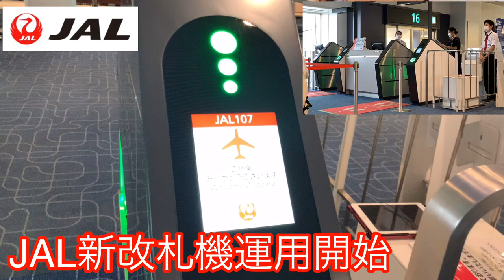JAL 国内線搭乗口山型新改札機運用開始 ステータス表示廃止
羽田空港第一ターミナル16番搭乗口に新しく導入された改札機です。一番高いところで1mを超えます。今までに比べてチケットをかざす部分が、斜めになりスキャンしやすくなりました。ステータス表示廃止されました。

別角度はこちらから

JAL 国内線搭乗口山型新改札機その2カラー別表示と搭乗最終案内放送（羽田）